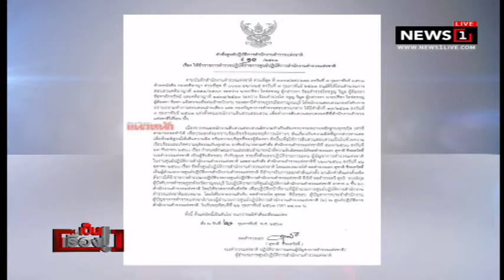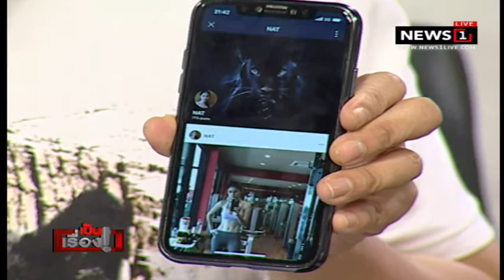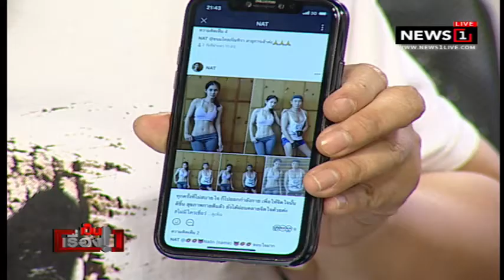เป็นเรื่อง เด้ง ! "ผบก.ภ.จว.กาญจนบุรี" เข้าศูนย์ปฏิบัติการตำรวจแห่งชาติ ช่วงที่2 21/02/2018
เป็นเรื่อง เด้ง ! "ผบก.ภ.จว.กาญจนบุรี" เข้าศูนย์ปฏิบัติการตำรวจแห่งชาติ เซ่นคดีหวย 30 ล้าน ช่วงที่2 21/02/2018